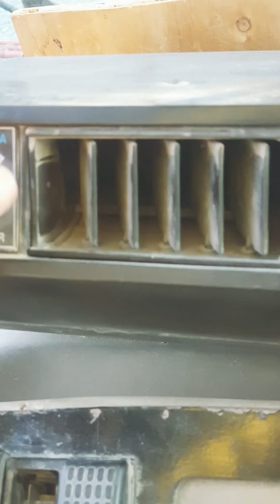Short vlog |Duty time |7 December 2021